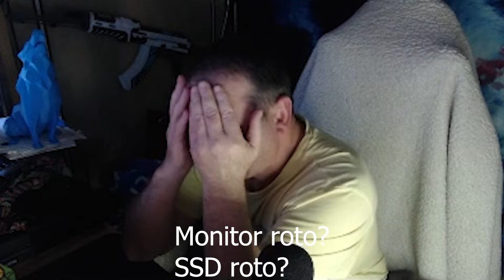Wolfangkillers pega volantazos por ESPAÑA, cambia las cartas, me echa y explota el PC de la NASA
¡Muchas gracias! Cada donación me ayuda mucho a sobrevivir y a seguir creando contenido
Donaciones: Streamlabs.com/glaxitho